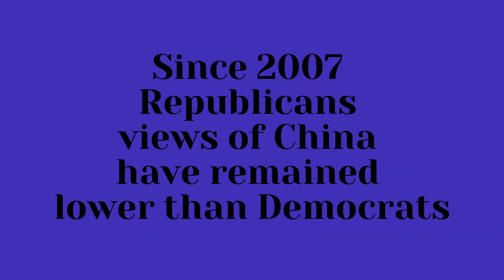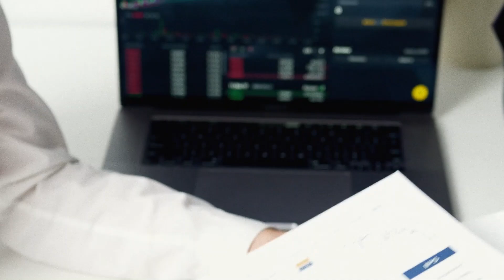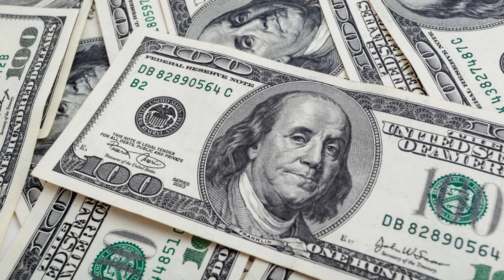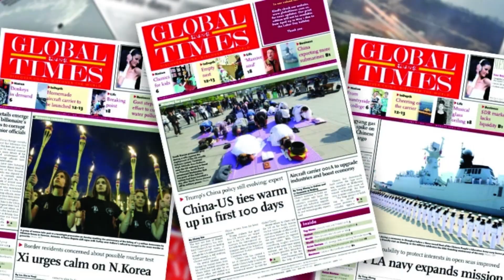China accuses American company Gallup of serving as a tool to contain the country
The Chinese government is showing discomfort with the latest polls released by the American company Gallup Inc. According to Chinese media, these polls are being used to create a false and threatening image of China, serving as a tool to contain the country and maintain US dominance. Join us on this video as we discuss the accusations made by China against Gallup, and the reasons behind them.

Credits: Gallup, Global Times News, BBC, ABC News, Wikipedia, Gallup House